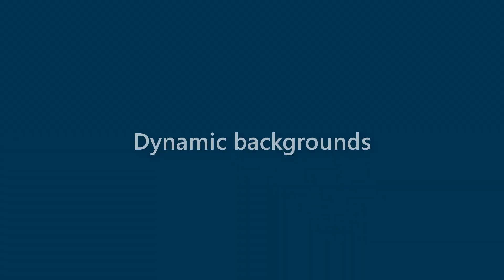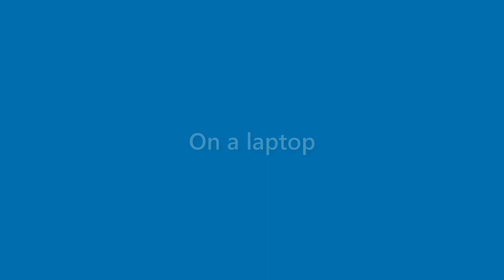Zayden Thompson - appearance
Name Look - Zayden Thompson - appearance. In this video we present "Zayden Thompson" name look and feel in various scenarios.
This video will cover:
How does "Zayden Thompson" look as a personal letterhead?
How does "Zayden Thompson" look on a business card?
How does "Zayden Thompson" look on a computer/laptop screen?
How does "Zayden Thompson" look with different background colors?
How does "Zayden Thompson" look with various fonts?